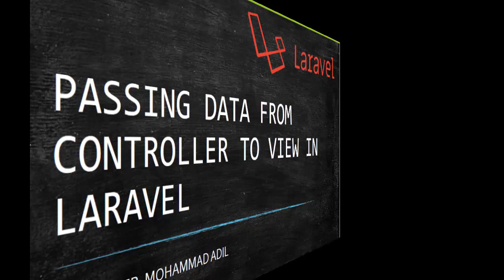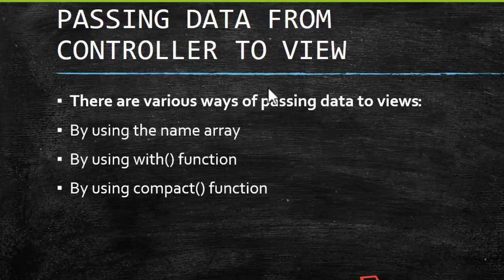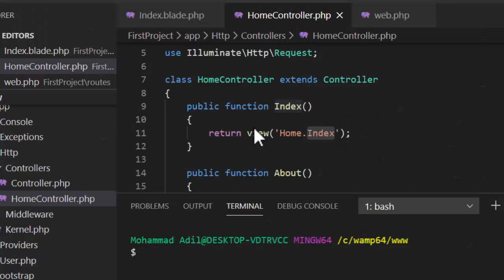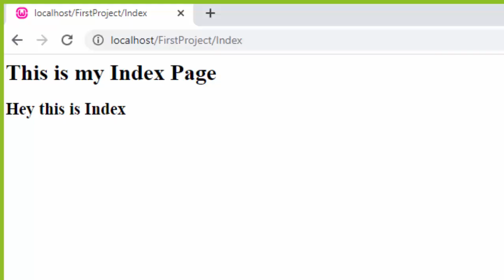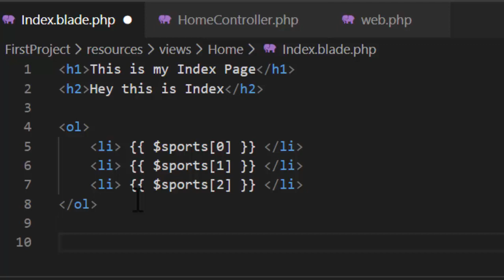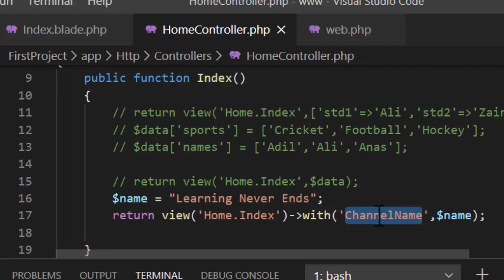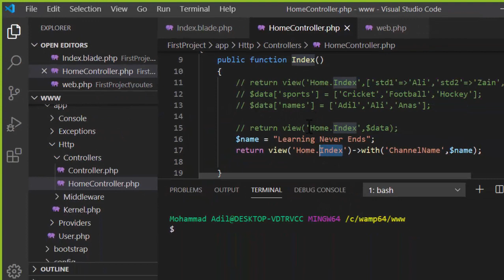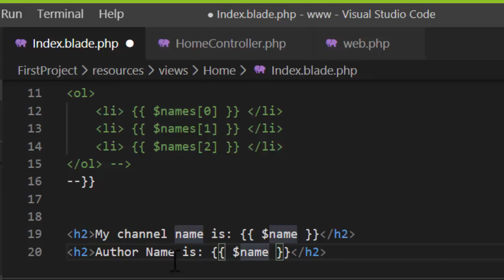8 - PASSING DATA FROM CONTROLLER TO VIEW IN LARAVEL ( URDU / HINDI )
2 STEPS TO DOWNLOAD PPTS.

1. HOW TO DOWNLOAD PPTS.

NOTE: If Antivirus shows some virus alert During downloading
Stuff then turn off your antivirus for a while,
but after downloading you can again turn on your antivirus.